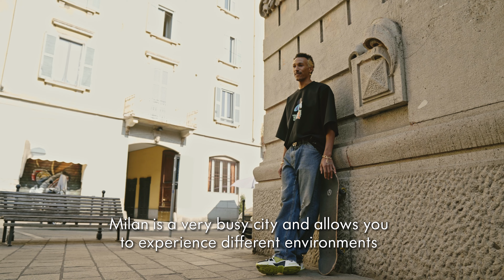DGRealPeople Milan by Gianpiero D'Alessandro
A celebration of art and individuality.
The new chapter of DGRealPeople shot in Milan by Carmine Romano features unique t-shirts personalised by Gianpiero D'Alessandro, an artist whose creative vision speaks of love and cheerfulness through a cartoon reinterpretation of the DGLogo, redefining the essence of DGFamily with a contemporary, cyber-influenced attitude.

Bola Edun and Simone Chiodini share a passion for music, Will Ocean Odiete lives in a multi-cultural area of the city, its busy vibe allows him to experience different possibilities. He sees skateboarding as a form of art and finds the DGxGianpiero style inspiring. Gaia Bernasconi loves the Navigli canals and attention to detail. For her, art is love and life’s constant pursuit of beauty.